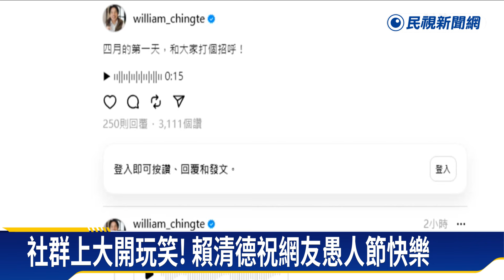愚人節換髮型？賴清德PO油頭、龐克照甩中分黑髮－民視新聞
【民視即時新聞】政治中心／綜合報導4/1愚人節，政壇也搭上節日搞KUSO！像準總統賴清德，就在IG放上一系列新髮型，讓網友嚇一跳。民進黨立委，也放上當年暴瘦照，喊話網友看到韓星玄彬結婚兩週年別心碎，還有嘉義玄彬單身多年。